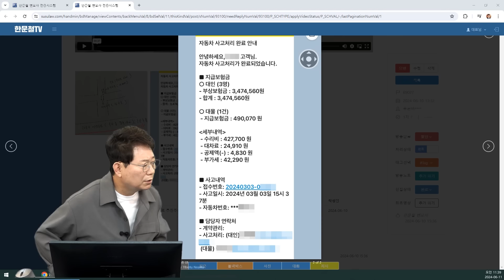22163회. 블박차도 뒤를 봤어야 했지만.. 이 사고로 아이 둘과 한의원 치료.. 셋이서 340만 원이 넘게 나왔다고 합니다.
69027
240611 (화) 2부 생방송

블랙박스 원본 영상x

주택가 골목길에서 좌회전했다가 후진하는데
뒤차가 그대로 있다가 살짝 충돌한 사고

그런데 뒤차 운전자와 동승자까지 3명이 다쳤다며
부상보험금으로 340만 원 정도 받았다는데…

* 의견 *
블박차가 뒤로 후진하면서 걸린 시간 4초 정도
그런데 뒤차는 경적도 없이 가만히 있었음
블박차가 뒤를 보지 않은 것은 잘못했지만 뒤차도 빵~ 경적 울렸어야 함
뒤차 과실 20~30%까지도 볼 수 있겠는데요
그런데 이 사고로 뒤차에 탔던 3명이서 대인 접수해서 340만 원 정도 나갔다니..
약한 사람도 있고 별별 사람도 있긴 하겠지요..
세상은 요지경~ 노래가 생각나네요